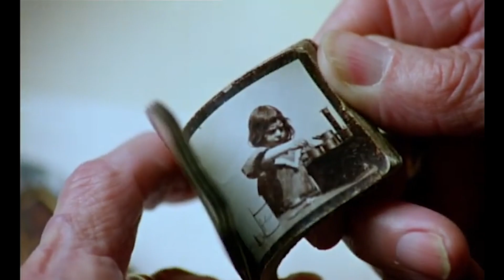What I Watched - August 2023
What I watched in August 2023, in ascending order of preference. Use the CC button to see the titles onscreen.

Music: "Benson, Arizona" by John Carpenter & Bill Taylor (from Dark Star)

1. The Dark Knight* (2008, Christopher Nolan) - ⭑⭑⭑⭑
2. Vertigo* (1958, Alfred Hitchcock) - ⭑⭑⭑⭑
3. Batman Begins* (2005, Christopher Nolan) - ⭑⭑⭑⭑
4. Double Indemnity* (1944, Billy Wilder) - ⭑⭑⭑⭑
5. The Dark Knight Rises* (x2) (2012, Christopher Nolan) - ⭑⭑⭑⭑
6. L.A. Confidential* (1997, Curtis Hanson) - ⭑⭑⭑½
7. Mission: Impossible - Dead Reckoning: Part One* (2023, Christopher McQuarrie) - ⭑⭑⭑½
8. The Last Temptation of Christ* (1988, Martin Scorsese) - ⭑⭑⭑½
9. Body Heat (1981, Lawrence Kasdan) - ⭑⭑⭑½
10. Landscape with Invisible Hand (2023, Cory Finley) - ⭑⭑⭑½
11. Talk to Me (2022, Danny Philippou & Michael Philippou) - ⭑⭑⭑½
12. Dreamin’ Wild (2022, Bill Pohlad) - ⭑⭑⭑½
13. American Boy (1978, Martin Scorsese) - ⭑⭑⭑½
14. North by Northwest* (1959, Alfred Hitchcock) - ⭑⭑⭑½
15. People Will Talk (1951, Joseph L. Mankiewicz) - ⭑⭑⭑
16. Oppenheimer* (x2) (2023, Christopher Nolan) - ⭑⭑⭑
17. The Informer (1935, John Ford) - ⭑⭑⭑
18. Full Circle (2023, Steven Soderbergh) - ⭑⭑⭑
19. Dark Star (1974, John Carpenter) - ⭑⭑½
20. To Catch a Thief (x2) (1955, Alfred Hitchcock) - ⭑⭑
21. The Skladanowsky Brothers (1995, Wim Wenders) - ⭑⭑
22. Notebook on Cities and Clothes (1989, Wim Wenders) - ⭑½
23. Good Times (1967, William Friedkin) - ½

*Rewatches